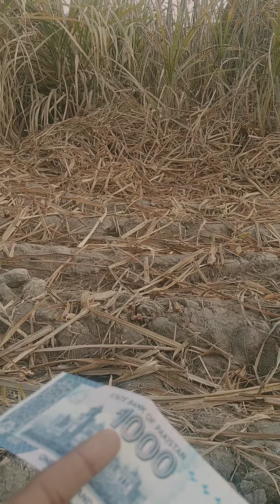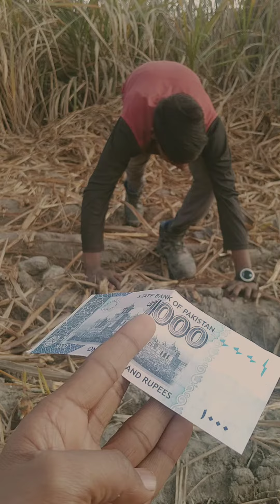واہ جی واہ چھوٹا بچہ پیسے جیت گیا🤣🤣viralvideochotabacha